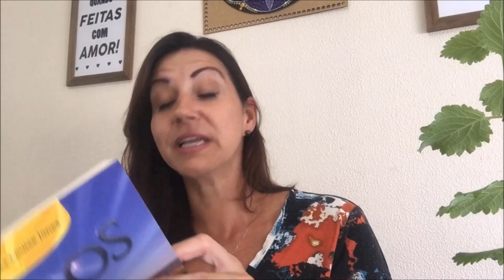ATUALIZAÇÃO: As energias começam a contribuir a partir do dia 18 de Fevereiro saiba mais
AS ENERGIAS COMEÇAM A CONTRIBUIR UM POUCO, TRAZENDO ENERGIAS DO TIPO “QUALQUER COISA É POSSÍVEL”.

Sabemos que essa jornada não tem sido nada fácil, não é mesmo?
Ultimamente muitos sentem-se desorientados com energias massivas.
A grande pergunta que estou recebendo agora é ...
“QUANDO ISTO TUDO VAI TERMINAR?”
Queridos, esta questão tem duas partes.
Estudos indicam que as grandes energias devem suavizar gradualmente após 18 de fevereiro. Em seguida, aumente novamente de 27 de fevereiro a 26 de março.  Assista ao vídeo completo 100% disponível.

Michele Vernier

Programas que uso:
▶ Moviemaker

Equipamentos que uso:
▶ Câmera: Iphone 6
▶ Microfone: Kit Microfone Lapela + Adaptador Celular Smartphone Youtuber
▶ Iluminação: 2 lâmpadas de 45W / 5500K